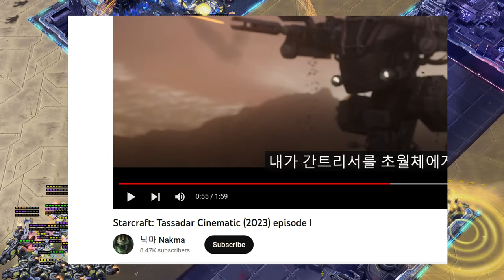How Do You Stop This? Stassin [K] vs You [T] - Scion Custom Races Game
Keiron versus Terran! Can't spoil it here, but we were promised a banger of a game and I think it delivered. Love. This. Map.

New to the keiron and the Scion Custom races?  This link will show you a quick tutorial video on how to add them into your own SCII game to play. The keiron are free to play and are perfectly compatible with your existing SCII game.

For more info on the Scion races join the Scion Discord server